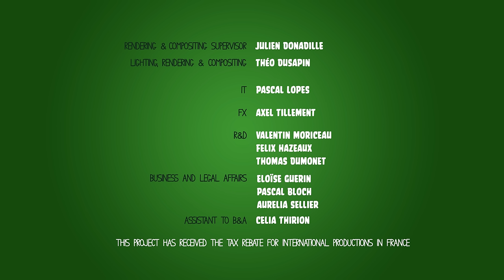Piggy Tales - Pigs at Work | Magnetic Appeal - S2 Ep11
Getting the right tool for the job to get the right tool for the job.

In Season 2, Piggy Tales: Pigs at Work, the pigs grapple with everyday life in the pigstruction zone – tackling issues such as how to follow instructions, nailing more nails, accidental innovation and building things for no reason.